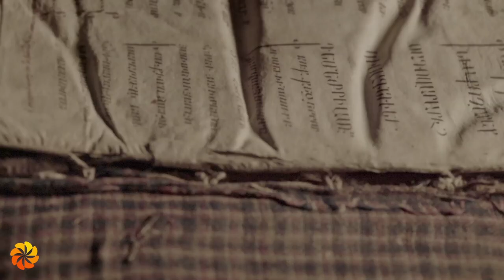Anzhela – "Matenadaran: the Institute of ancient" (Armenia)